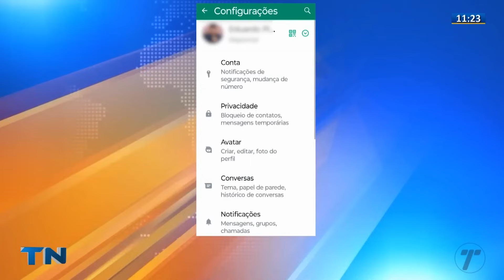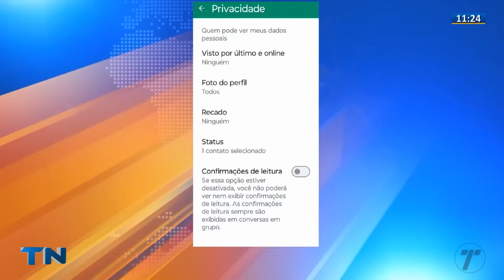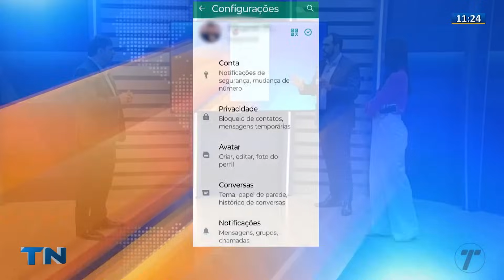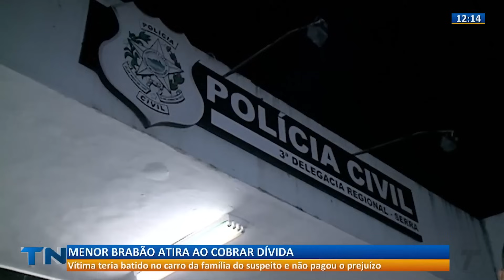Tribuna Notícias 1ª Edição - [COMPLETO] - 12/12/2023